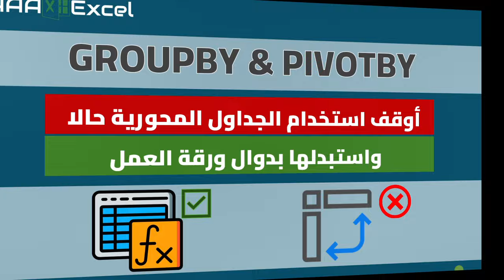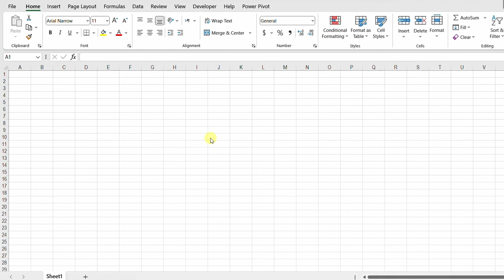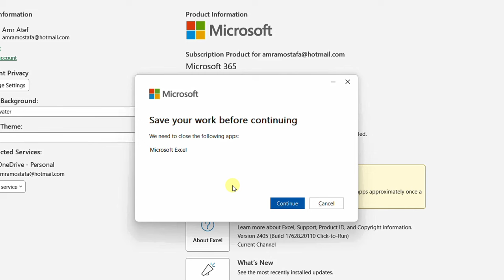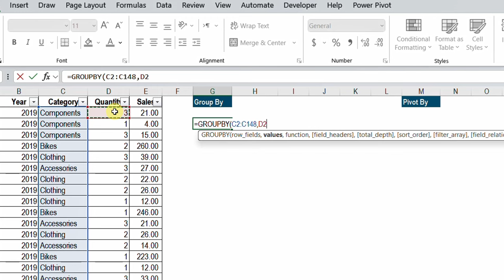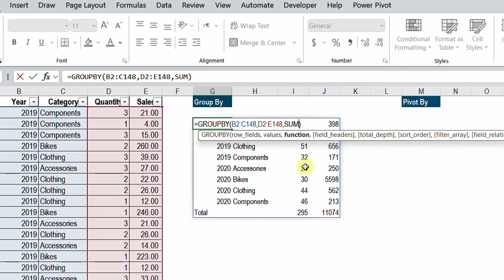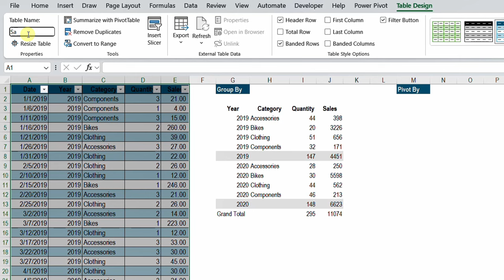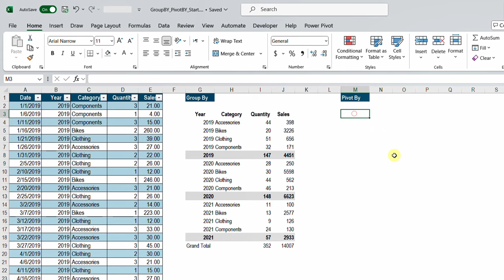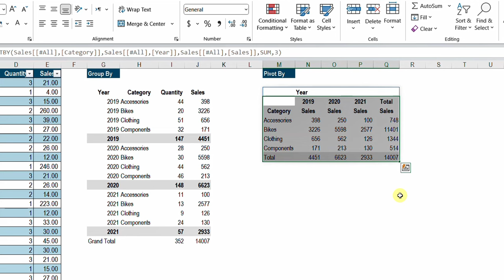أوقف استخدام الجداول المحورية حالا | واستبدلها بدوال ورقة العمل | GROUPBY & PIVOTBY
المحتويات
0:00 مقدمة
1:54 تفعيل Beta Version
4:48 دالة GROUPBY
11:15 تشغبل GROUPBY مع جداول اكسيل
13:32 دالة PIVOTBY
16:46 الخاتمة